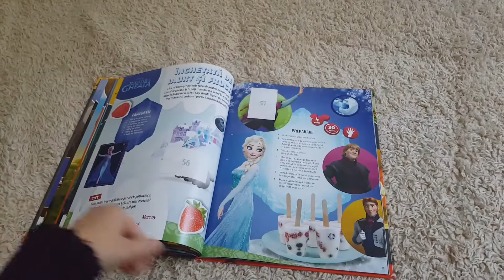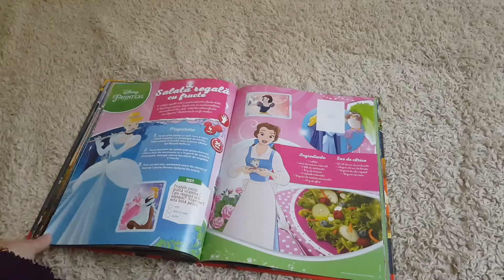The Magic Cookbook - stickers collection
Yesss I love stickers, so I bought for myself the Magic Cookbook.
Watch my collection so far.